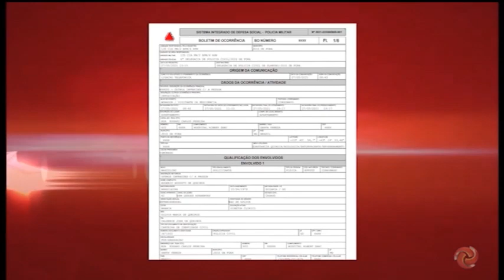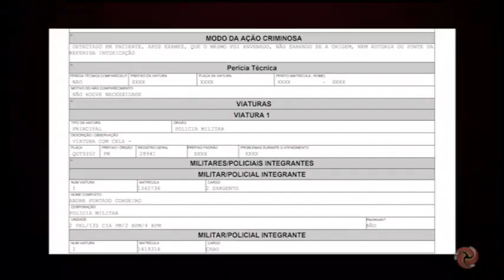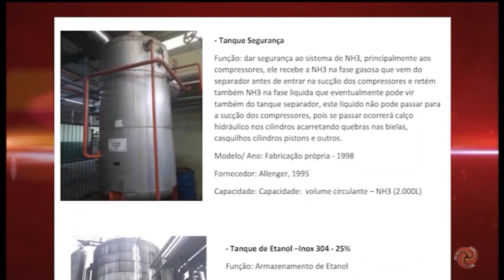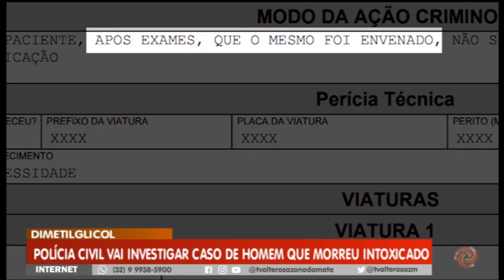Polícia Civil investiga caso de policial que morreu em Juiz de Fora intoxicado por dimetilglicol